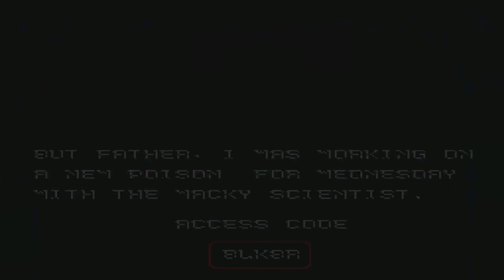The Addams Family (Mega Drive) - Part 9: The Judge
Getting to the end and defeating the Judge to free Morticia

Part 9 of The Addams Family gameplay. Played on Mega Drive. Developed by Ocean Software and released by Acclaim Entertainment in 1993

Fun fact: The game was originally planned to be a puzzle video game